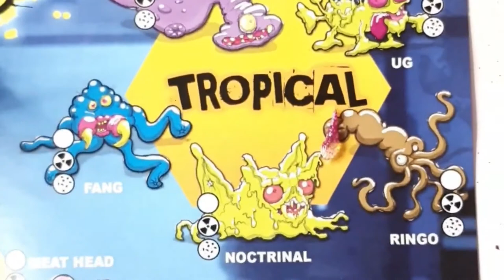creepy little [monsters] !! fungus amungus toys !! creepy [slime] birthday cake {for kids}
barbie HACKS (barbie) invited to (SpongeBob) birthday. (barbie)

naya and rayan Instagram: naya.youtube